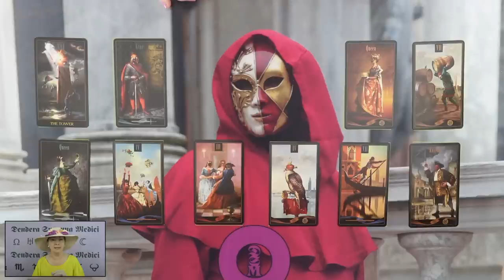Mi van vele? Mit fog tenni?